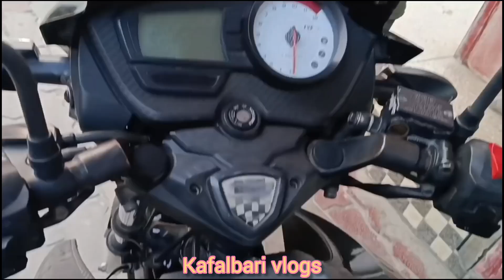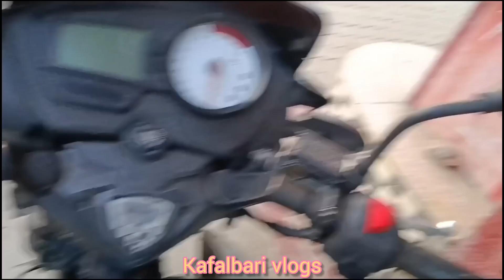Dharan to Itahari Sammko Yatra/travelled Dharan To Itahari/kafalabari vlogs